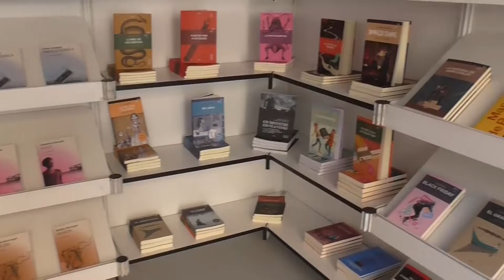Lectures en ruta - 1/5 - Presentació i tret de sortida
Què són les Lecturesenruta? Per què m'hi he apuntat? Aquí teniu un petit tast del primer itinerari a la Setmana del Llibre en Català (LaSetmana18).

15 de setembre - Tàrrega - Activitats entorn de Manuel de Pedrolo, amb motiu de la commemoració del centenari del seu naixement a la seva terra natal.

Crònica al blog ParauladeMixa: "Lectures en ruta. Tret de sortida"

Mx